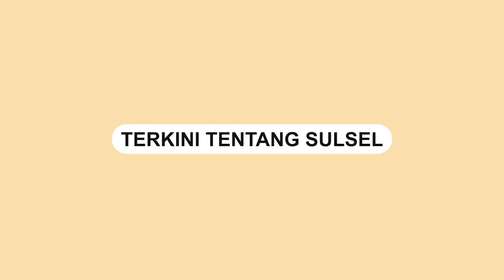Mobil Minibus Terbakar Akibat Api Kompor Memasak B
Sebuah mobil minibus mengalami kebakaran di Kecamatan Towuti, Luwu Timur pada Jumat pagi (21/4/2023).

Menurut informasi yang diperoleh, penyebab kebakaran adalah api kompor yang digunakan untuk memasak buras.

Kebakaran terjadi tidak jauh dari tempat pemasakan buras.

Beruntung, tidak ada korban jiwa dalam insiden tersebut.

Namun, kerugian materiil akibat kebakaran tersebut diperkirakan cukup besar.

Video terkini dan terbaru..